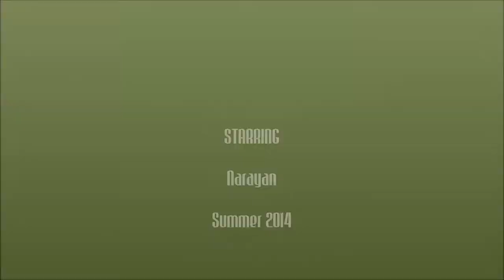Narayana Summer 2014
ISCOWP's primary concern is to present alternatives to agricultural practices that support and depend upon the meat and dairy industries' slaughter of innocent animals, specifically the cow. To this end, ISCOWP presents the practices and philosophy of compassionate cow protection which includes dietary change supportive of cow protection and training oxen (male cows or steers) to replace farm machinery and thereby show an alternative to their slaughter. The tenets of cow protection are universal and nonsectarian, available to all regardless of race, creed, or nationality.